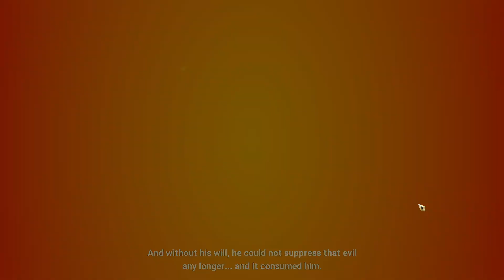Ni no kuni crossworld - Part 50